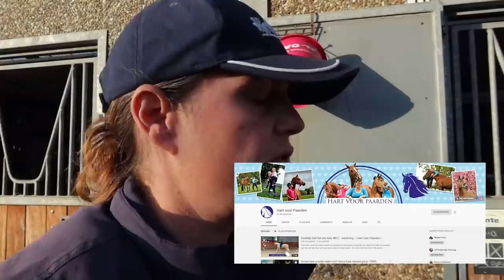Blondie VS de Boomstam -weekvlog- * Hart voor Paarden *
Deze week gaan we op buitenrit en komen we een boomstam tegen... Rick is weer eens in beeld, dus we hebben er gelijk maar een thumbnail van gemaakt.
Kim zegt hallo en Tes gaat knuffelen met haar pony Blondie!
Kim springt met Verona.

Ook post sturen? Dat kan naar:
Postbus 2024
3140BA MAASSLUIS

Kijk de nieuwe weekvlog!: "Weekvlog 7 december 2019"